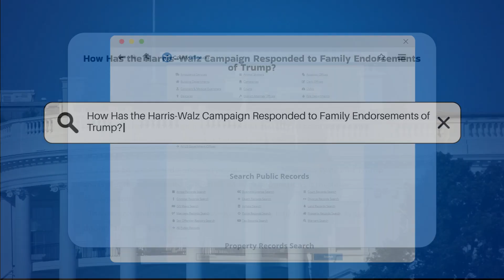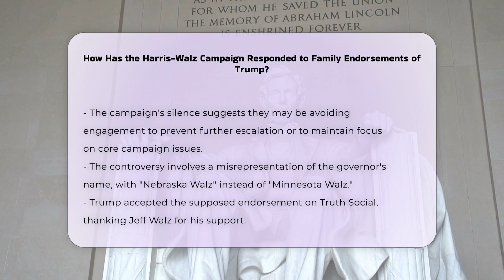How Has the Harris-Walz Campaign Responded to Family Endorsements of Trump? | CountyOffice.org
How Has the Harris-Walz Campaign Responded to Family Endorsements of Trump? Unlock the secrets behind police incident reports in our latest video! Discover the significance of police incident reports, what crucial information they contain, and how they play a pivotal role in tracking criminal activities and aiding investigations. Learn how incident reports can serve as vital evidence in legal proceedings, and gain insights into obtaining copies of these reports from the respective police departments. We'll even provide valuable tips on requesting incident reports online. Whether you're a concerned citizen or a legal professional, understanding police incident reports is essential.